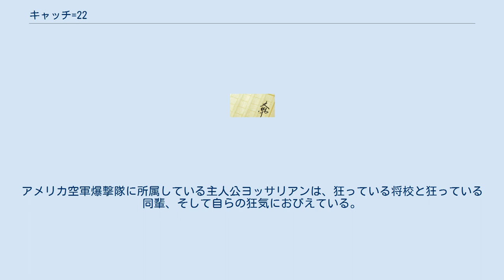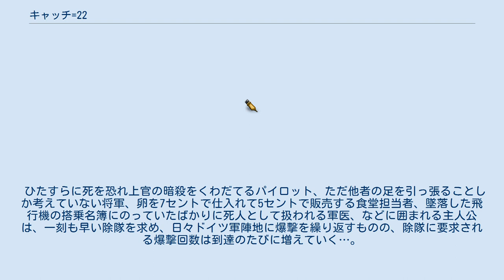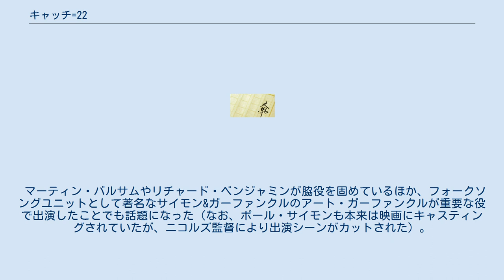キャッチ=22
『キャッチ=22』（Catch-22）は、ジョセフ・ヘラーが1961年に発表した小説。
堂々巡りの状況での戦争を、混乱した時間軸のなか幻想ともユーモアともつかない独特の筆致で描いた戦記風の物語。
狂気の戦争、戦争の狂気を描いた作品として、しばしば『M★A★S★H』や『虚航船団』と比される。
表題の「キャッチ」は陥穽（落とし穴）、「22」は「軍規第22項」の意味。
 1970年に映画化された。
 舞台は第2次世界大戦中のイタリアのとある小島ピアノーザ島。
アメリカ空軍爆撃隊に所属している主人公ヨッサリアンは、狂っている将校と狂っている同輩、そして自らの狂気におびえている。
 ひたすらに死を恐れ上官の暗殺をくわだてるパイロット、ただ他者の足を引っ張ることしか考えていない将軍、卵を7セントで仕入れて5セントで販売する食堂担当者、墜落した飛行機の搭乗名簿にのっていたばかりに死人として扱われる軍医、などに囲まれる主人公は、一刻も早い除隊を求め、日々ドイツ軍陣地に爆撃を繰り返すものの、除隊に要求される爆撃回数は到達のたびに増えていく…。
 発表以降、本作のタイトルは英語で「ジレンマ」、「板挟み（の状況）」、「問題解決を阻む状況や規則」、「落とし穴」を指すスラングとして定着した。
 これは、本小説全体のムードと併せ、特に作中の軍規22項の運用（例えば、狂気に陥ったものは自ら請願すれば除隊できる。ただし、自分の狂気を意識できる程度ではまだ狂っているとは認められない、としたもの）から来ている。
 『キャッチ22』（Catch-22）のタイトルで、1970年に公開された。
監督はマイク・ニコルズ、脚本はバック・ヘンリー、主演はアラン・アーキン。
 マーティン・バルサムやリチャード・ベンジャミンが脇役を固めているほか、フォークソングユニットとして著名なサイモン&ガーファンクルのアート・ガーファンクルが重要な役で出演したことでも話題になった（なお、ポール・サイモンも本来は映画にキャスティングされていたが、ニコルズ監督により出演シーンがカットされた）。
 撮影はメキシコで行われ、舞台となる基地の建物などもすべて新たに建設された。